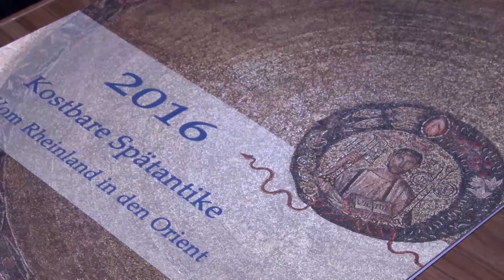Kostbare Spätantike. Der Kalender 2016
Der Kalender 2016 der Abteilung Christliche Archäologie ist unter dem Titel "Kostbare Spätantike"  nun fertig gestellt. Videojournalist Julian Feldmann hat die Entstehung des Kalenders begleitet.
Für 12 Euro kann der Kalender in der Abteilung sowie im Dölger-Institut als auch in der Vorlesung bei Prof. Dr. Sabine Schrenk im Hörsaal des Akademischen Kunstmuseums erworben werden.

Team: Julian Feldmann
(c)uni-bonn.tv